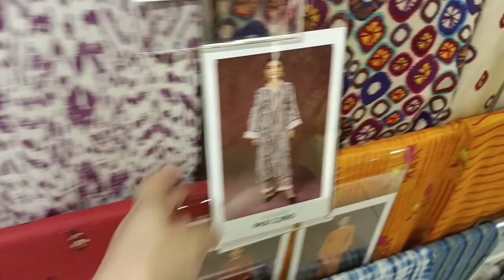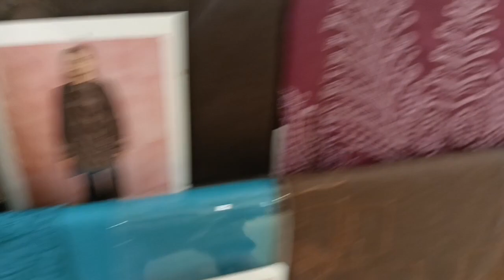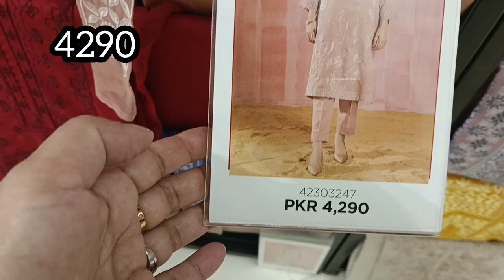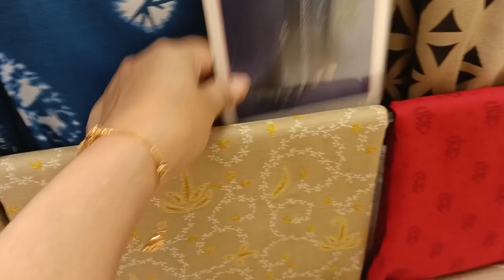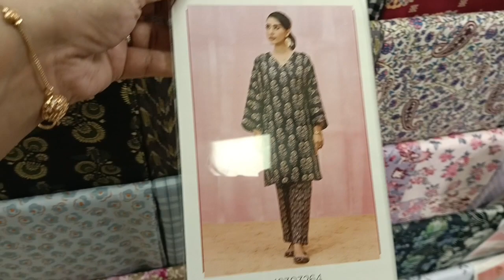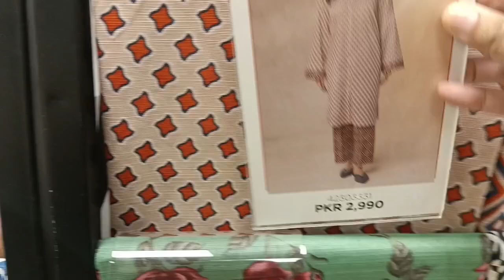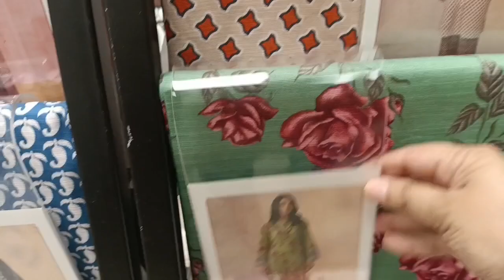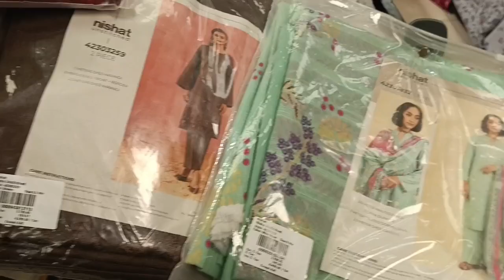Nishat Linen Winter Collection 2023 || Nishat Printed linen, khaddar collection , 23||Nishat Sale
Nishat Linen Winter Collection 2023 || Nishat Printed linen, khaddar collection 2023

nishatprintedlinen,khaddar collection, 23
nishatembroidery,linen, khaddar collection
nishatlinen,pk
Nishatbagscollection2023
Nishat Linen Winter Collection 2023